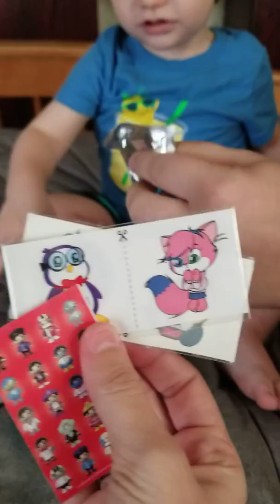Ryan Surprise egg opening!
My littlest son Alex carried and opening a Ryan mystery egg!